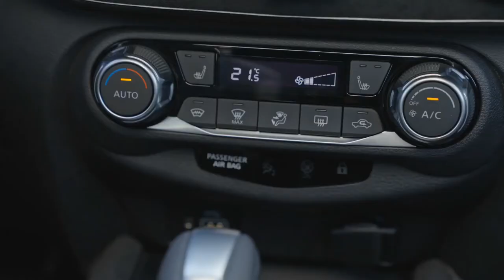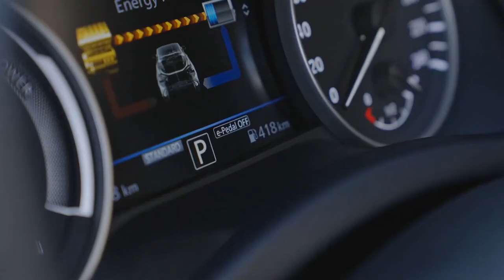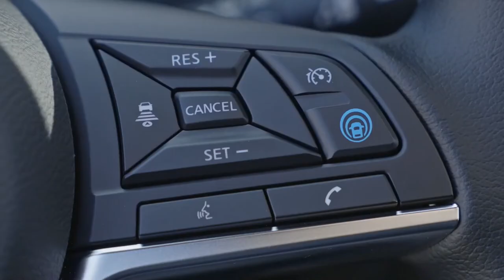2022 Nissan Juke Hybrid | N-Design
2022 Nissan Juke Hybrid | N-Design

juke = jukebox =  dance or change directions demonstrating agility

subcompact crossover SUV